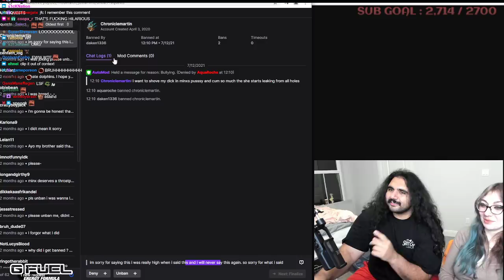Esfand is down horrendously for Minx